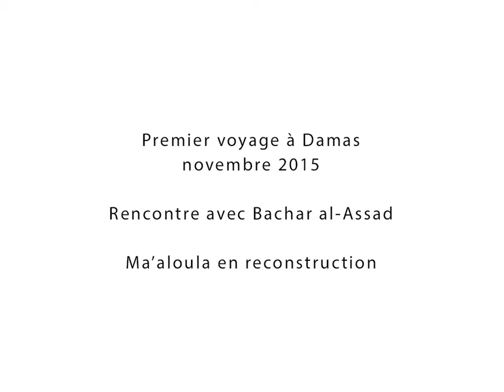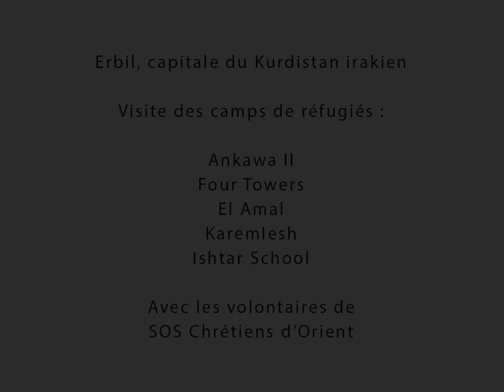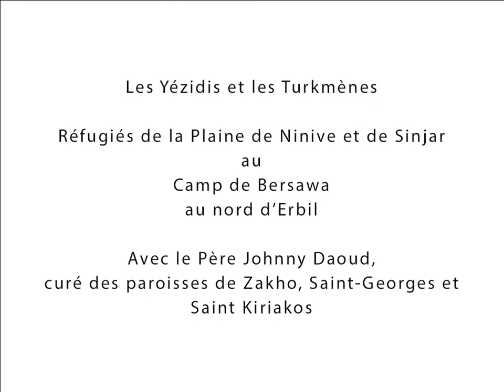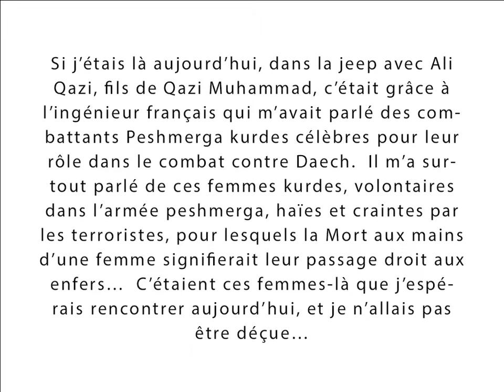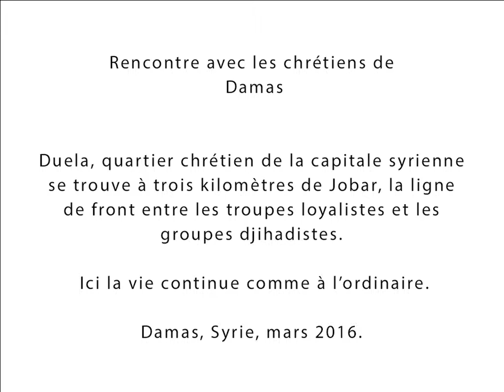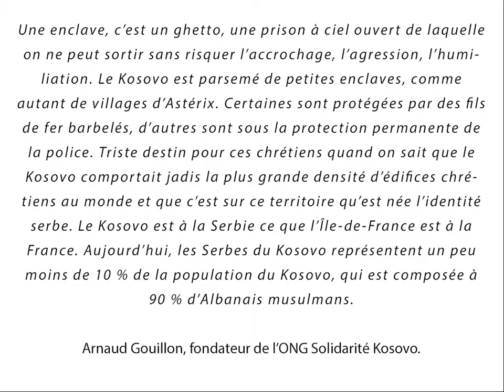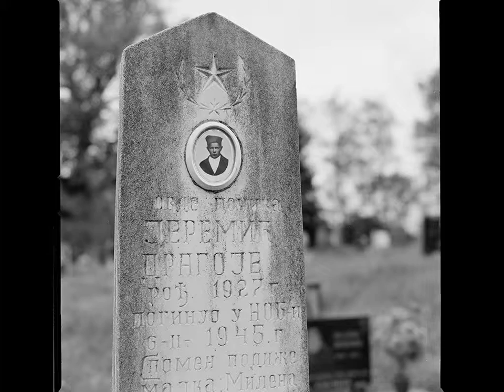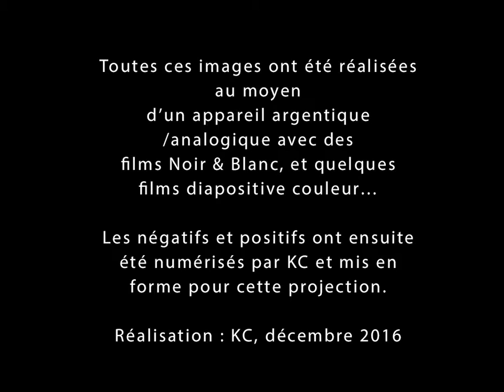Carnet de voyage au Moyen Orient 2015/16 VF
De la Syrie, en passant par l'Irak et le Kosovo: les chrétiens de Damas, les yézidis réfugiés au Kurdistan, la ville antique de Palmyre et les serbes de Kosovo…  Des rencontres dans ces pays meurtris, racontées en noir & blanc au moyen d'un appareil argentique moyen-format vous sont livrées ici, avec la musique de Waed Bouhassoun (A Damas suivi d'un Solo de oud), Angélique Ionatos (I Néfeli), Chris Montez (Let's Dance), Luc Arbogast (Palestina Alesia) et Elvis Presley (Glory Glory Hallelujah).